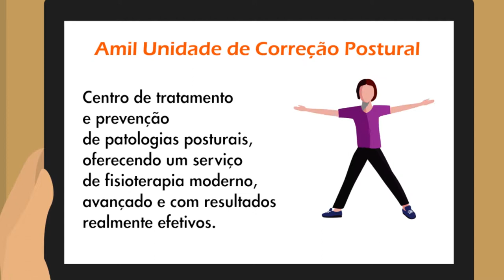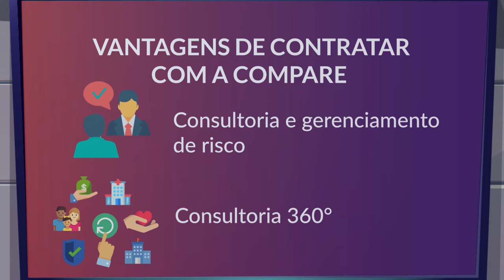Confira os Diferenciais dos Planos da Amil Fácil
Conheça os diferenciais dos planos de saúde da Amil Fácil Saúde.